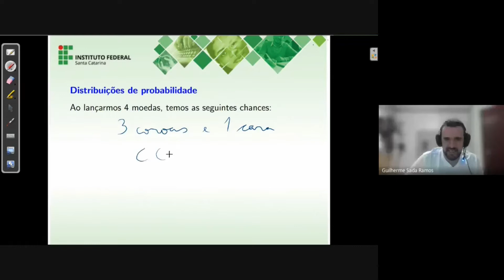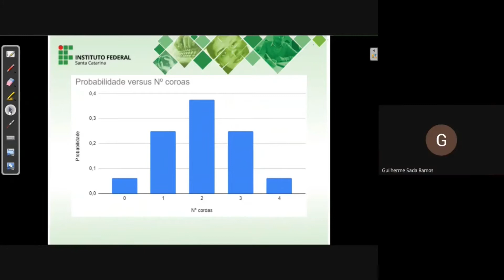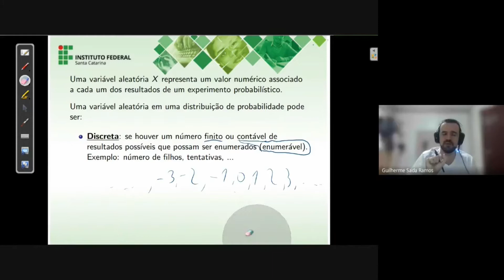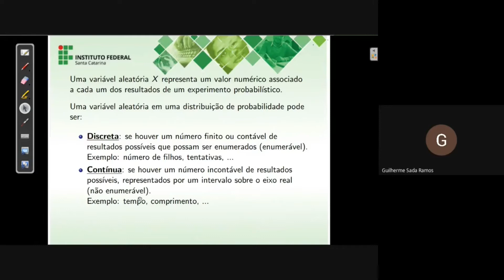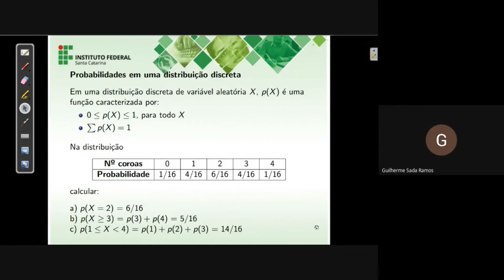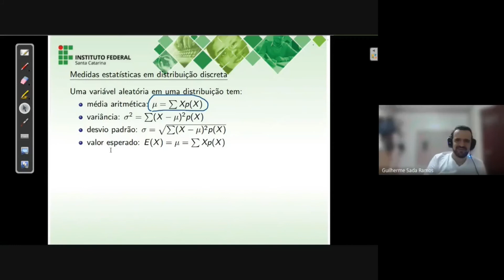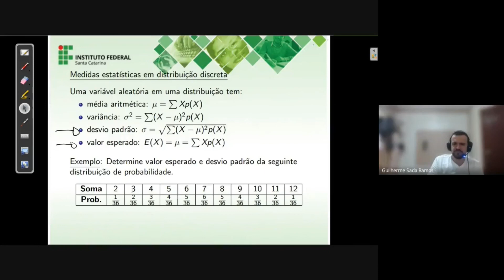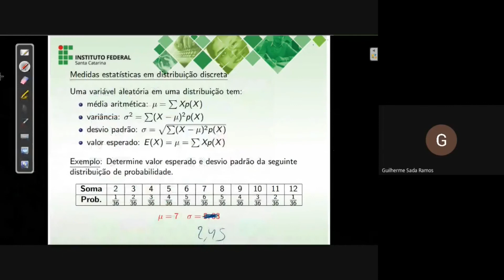ESTATÍSTICA E PROBABILIDADE - Distribuição de Probabilidade